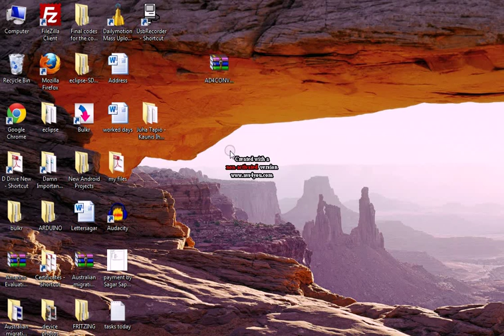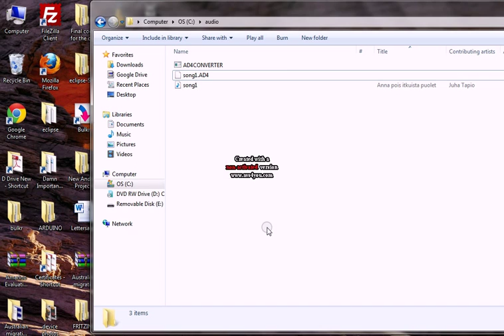Convert a wav file to AD4 format file using Command Prompt